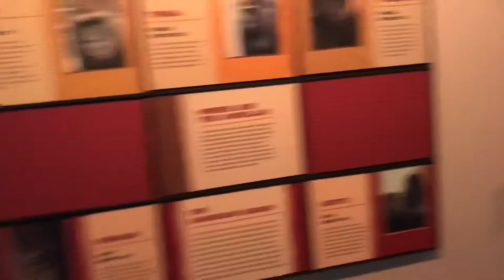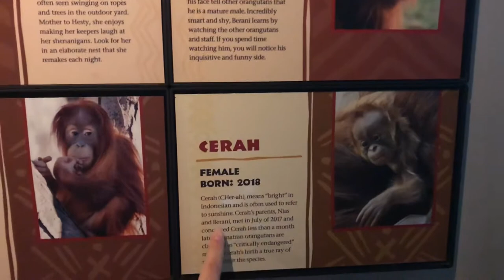DITL we went to the zoo | vlogmas day 20 | doctor appointment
Vlogmas day 20!!! Only 5 days left tell Christmas. Today was fun. Zoo, shopping, doctor appointment, lunch and sheet pan steaks of dinner.